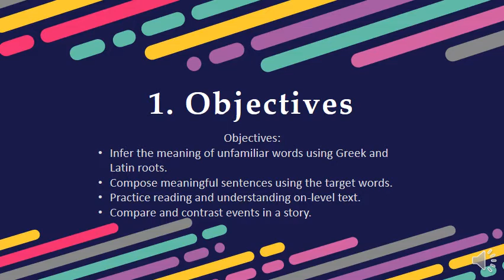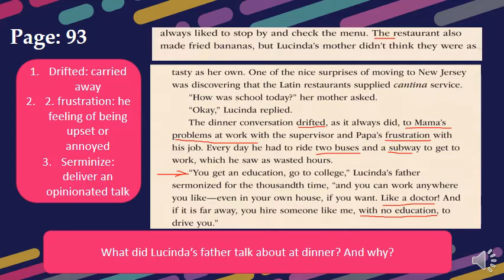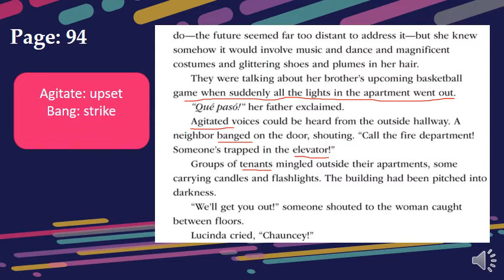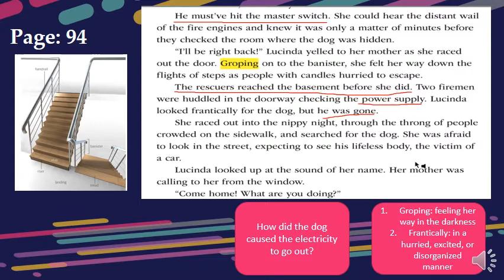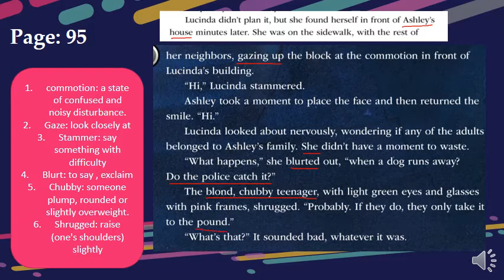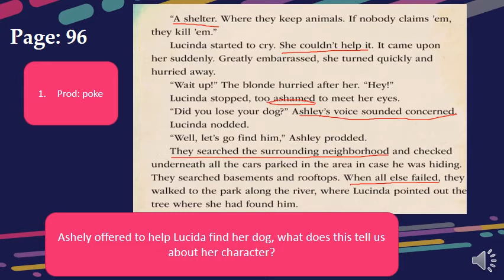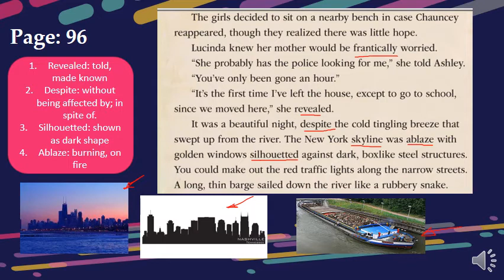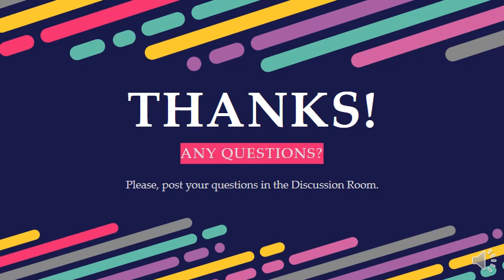viva New Jersey #4, video